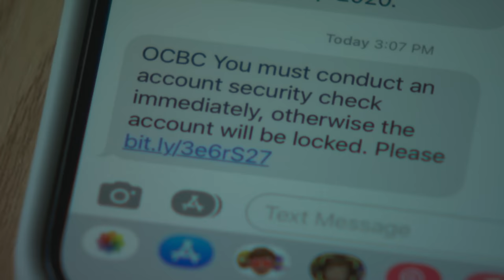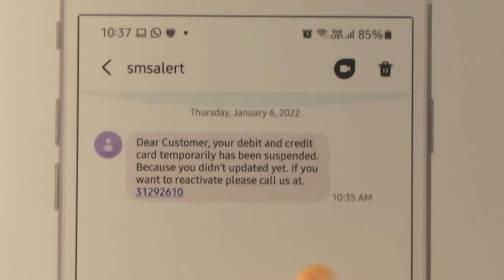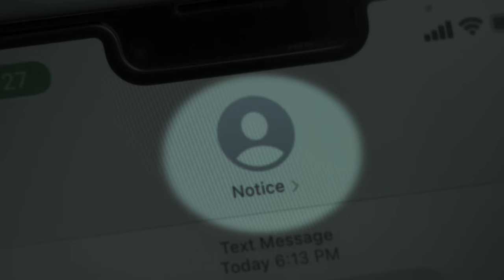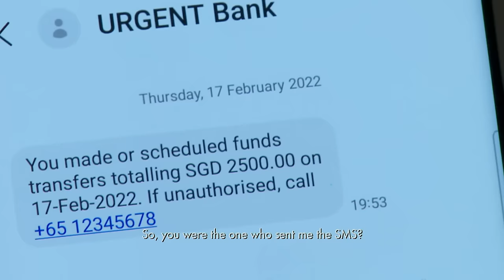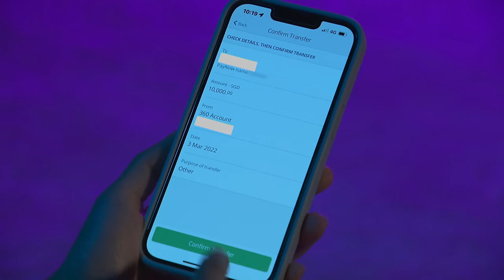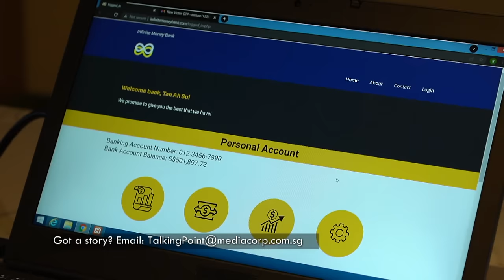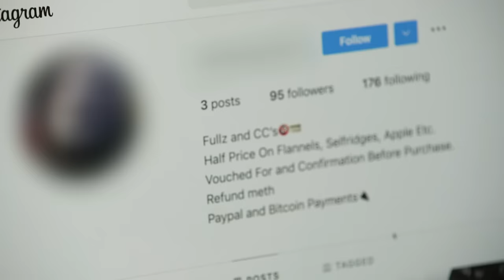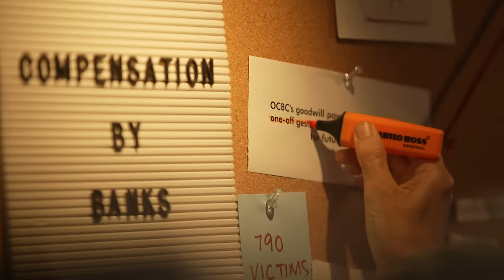Bank Scams: How Far Would Cyber Criminals Go? | Talking Point | Full Episode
There were only 80 reported cases of banking-related phishing scams in Singapore in 2019. But that number surged to 2,237 in 2021. How are scammers gaining access to our bank accounts and emptying out our savings? How difficult is it to spoof a bank SMS? Talking Point host, Sharda Harrison delves into the world of cyber criminals to investigate and uncover ways we can still safely bank online.

Editor’s Note: Since the release of this programme, DBS Bank says it has verified that the scam victim Nadya’s SMS OTP and digital token were successfully authenticated for the purposes of online banking login, adding of payee and outward transfer of funds.